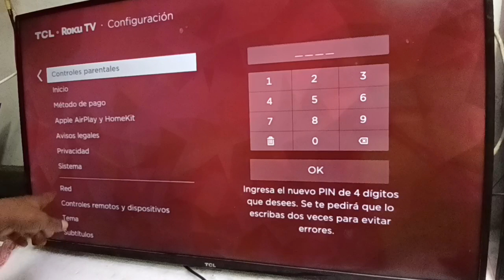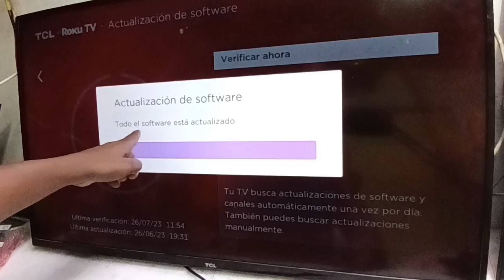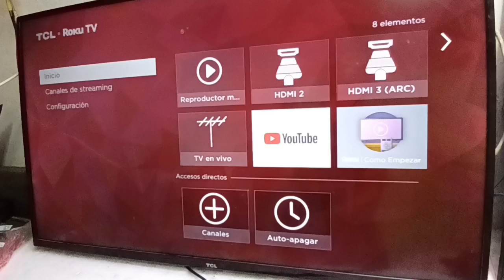COMO ACTUALIZAR SU SMART TV PARA DESCARGAR MAS APLICACIONES Y PROGRAMAS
Hola a todos.  En este video estaré mostrando cómo actualizar su smart tv a la última versión. Cabe mencionar que es importante actualizar su smart tv para poder descargar más aplicaciones y para mejoras de su tv.